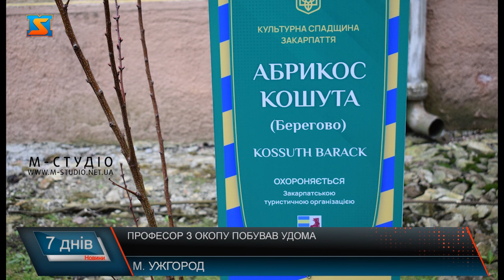Професор з окопу побував удома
Федір Шандор – який вже став мемом  як «Професор з окопу» -на кілька днів вирвався в Ужгород. Менше тижня, а справ багато – відвідав сесію з поважною місією, провів заняття з  улюбленим студентами  УжНУ, посадив дерево у Берегові та ще купу справ зробив. А ще зустрівся з друзями, приділив час родині і трішечки журналістам нашого каналу. Перше, що зробив – зустрівся з друзями! Відомий на всю Україну професор з окопу приїхав на 4 дні до рідного Ужгорода. За понад рік воєнного стану вчетверте удома.  Проте після вирішення важливих справ – знову на фронт! Саме освітня діялність – для Федора Шандора дуже важлива!  Поміж кулями в окопі професор читає лекції – що вже стало мемом. І зараз, насолодився кілька днів спілкуванням зі студентами, читаючи вживу лекції. А ще з колегами – їх називає вже родиною – 27 років разом! Устиг на вчену раду та  засідання кафедри провів. Федір Шандор каже, цього разу прибув з важливою місією.  Як депутат, на останній сесії Закарпатської обласної ради звернувся до депутатського корпусу.  Також на засіданні сесії урочисто передав представниці Генерального консульства Угорщини в Ужгороді Олександрі Чізмадії прапор із автографами бійців. На скільки вдалося, приділив увагу родині та вірним друзям! А ще кілька важливих завдань виконав, які пов’язані із ювілейними історичними датами для Закарпаття. Колеги у всіх починаннях за здатність об”єднувати людей та зусилля називають Федора Шандора -феноменом.Чотири дні вдома і знову на фронт! Розповісти захисник про місце дислокації не змі через безпековий фактор. Проте каже, армія багато чому навчила  – перш за все дисципліні та самодисципліні.  Наразі Федор Шандор відповідає за інформаційно – цивільну співпрацю. Каже, це означає – організація допомоги у ремонті авто, прийом і розподіл важливих військових вантажів, зокрема техніки.   Федір Шандор запевнив, колись – після перемоги – все викладе на папері. Вже й назву підручнику придумав – «Філософія війни».